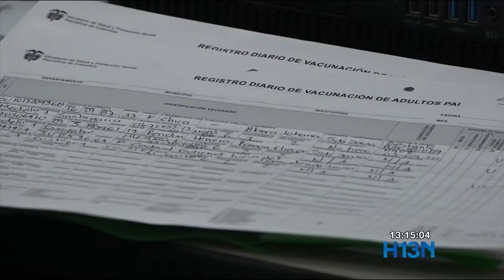Según MinSalud, es probable que la nueva cepa británica de coronavirus llegue a Colombia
La nueva cepa británica de covid-19 se ha identificado en 24 países y llegó a Latinoamérica con el primer caso registrado en Chile. Es muy probable que llegue a Colombia según el Ministerio de Salud.